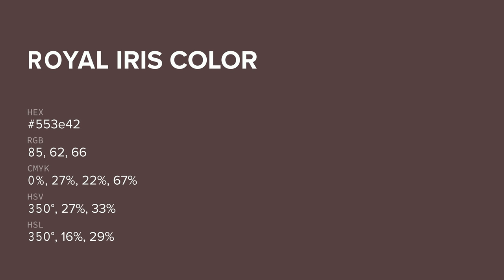Royal Iris color 553e42 hex color - Brown color - Cool color 553e42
What color is Royal Iris ? 553e42 hex color - Brown color - Cool color 553e42

Hex 553e42 Color Code is also known as Royal Iris color.